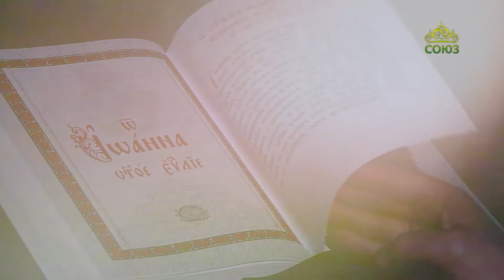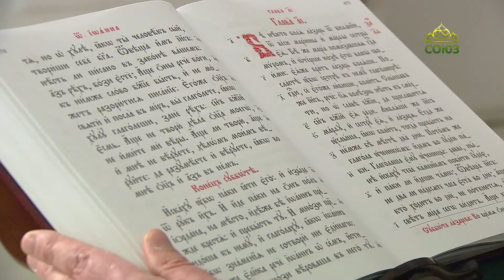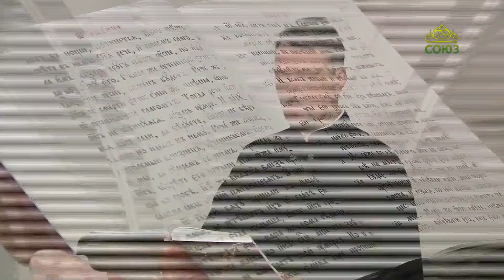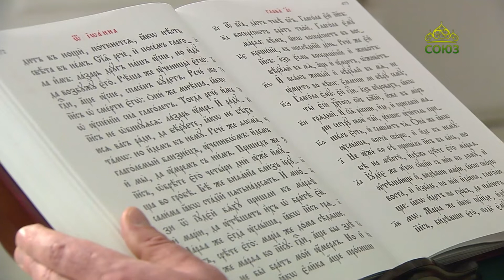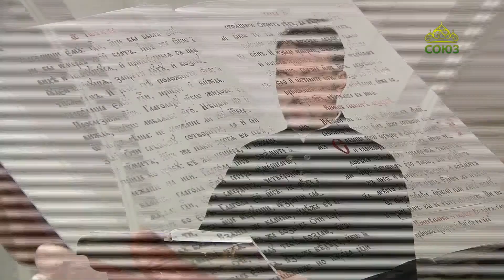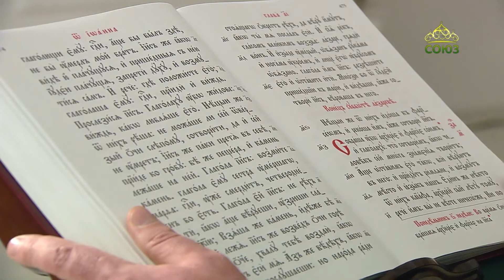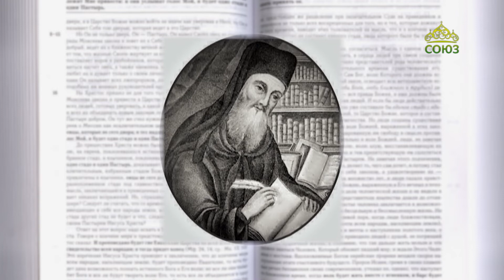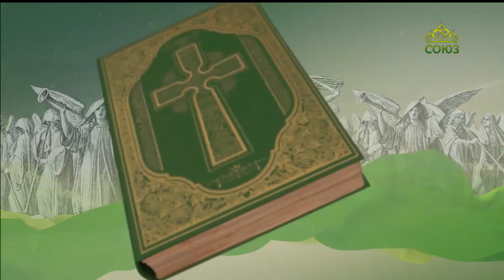Читаем Евангелие 16 апреля 2022. Евангелие от Иоанна. Глава 11, ст.1-45.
Иисус отвечал: не двенадцать ли часов во дне? кто ходит днем, тот не спотыкается, потому что видит свет мира сего; а кто ходит ночью, спотыкается, потому что нет света с ним.